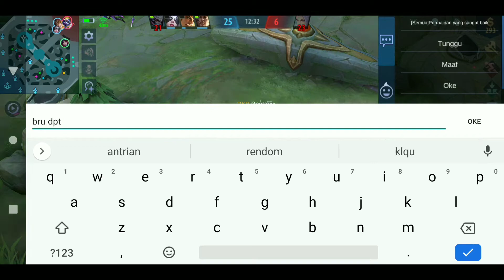NATALIA SIDE LINE|| GAMEPLAY NATALIA|| MLBB 2021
Natalia di lepas , auto kita kasih paham musuhnya bagaimana sakitnya natalia seperti apa, musuhnya kayaknya bercanda nih !! Sekali lepas natalia , mentalmu terlepas